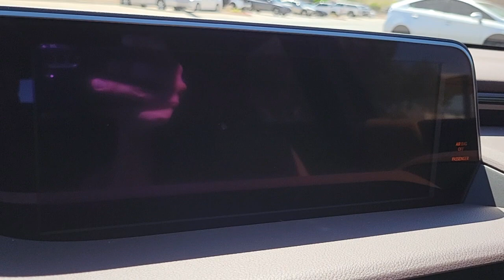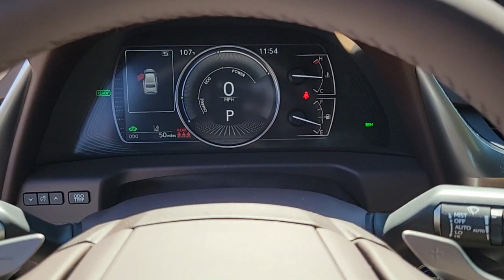2021 LEXUS ES Las Vegas, NV, Henderson, NV, St. George, UT, Phoenix, AZ, Bakersfield, CA 0HDT3944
RED New 2021 LEXUS ES available in Las Vegas, Nevada at Lexus of Henderson. Servicing the Henderson NV, St. George UT, Phoenix AZ, Bakersfield, CA area
2021 LEXUS ES ES 300H - Stock#: 0HDT3944 - VIN#: 58ADA1C19MU011865

Side Impact Beams,Lexus Safety System+,Collision Mitigation-Front,Driver Monitoring-Alert,Tire Specific Low Tire Pressure Warning,Dual Stage Driver And Passenger Front Airbags,Curtain 1st And 2nd Row Airbags,Airbag Occupancy Sensor,Rear Child Safety Locks,First Aid Kit,Outboard Front Lap And Shoulder Safety Belts -inc: Rear Center 3 Point, Height Adjusters and Pretensioners,Back-Up Camera,10-Way Power Adjustable Front Seats -inc: power fore/aft slide, recline, front and rear vertical cushion height and lumbar,8-Way Driver Seat,8-Way Passenger Seat,Front Cupholder,Rear Cupholder,Compass,Valet Function,HomeLink Garage Door Transmitter,Cruise Control w/Steering Wheel Controls,Distance Pacing w/Traffic Stop-Go,Dual Zone Front Automatic Air Conditioning,HVAC -inc: Underseat Ducts and Console Ducts,Illuminated Locking Glove Box,Driver Foot Rest,Interior Trim -inc: Metal-Look Instrument Panel Insert, Metal-Look Door Panel Insert, Metal-Look Console Insert and Metal-Look Interior Accents,Full Cloth Headliner,Leatherette Door Trim Insert,Leather/Metal-Look Gear Shifter Material,Driver And Passenger Visor Vanity Mirrors w/Driver And Passenger Illumination,Full Floor Console w/Covered Storage, Mini Overhead Console and 2 12V DC Power Outlets,Front And Rear Map Lights,Fade-To-Off Interior Lighting,Full Carpet Floor Covering -inc: Carpet Front And Rear Floor Mats,Carpet Floor Trim and Carpet Trunk Lid/Rear Cargo Door Trim,Cargo Space Lights,Tracker System,Driver / Passenger And Rear Door Bins,Delayed Accessory Power,Systems Monitor,Redundant Digital Speedometer,Outside Temp Gauge,Digital Appearance,Manual Adjustable Front Head Restraints and Manual Adjustable Rear Head Restraints,2 Seatback Storage Pockets,Perimeter Alarm,Engine Immobilizer,2 12V DC Power Outlets,Air FiltrationDigital Signal Processor,Window Grid Diversity Antenna,Steel Spare Wheel,Compact Spare Tire Mounted Inside Under Cargo,Clearcoat Paint,Express Open/Close Sliding And Tilting Glass 1st Row Sunroof w/Sunshad